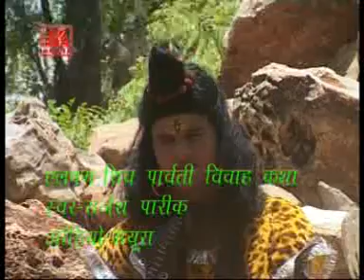Katha [Rajasthani Shiv Bhajan] by Rajesh Parik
Rajasthani Shiv Bhajan: Katha
Album: Shiv Paarvati Vivah Katha
Singer: Rajesh Parik

Shiva (Sanskrit: Śiva, meaning "auspicious one") is a major Hindu deity and is "the Destroyer" or "the Transformer" among the Trimurti, the Hindu Trinity of the primary aspects of the divine. He is considered the Supreme God within Shaivism, one of the three most influential denominations in Hinduism, where as in other branches of Hinduism such as in the Smarta tradition, he is regarded as one of the five primary forms of God.